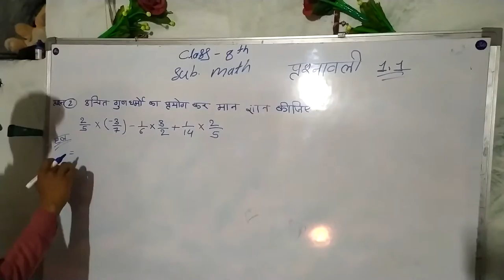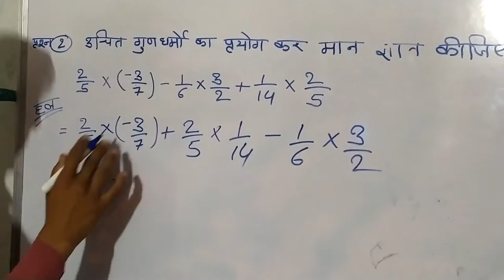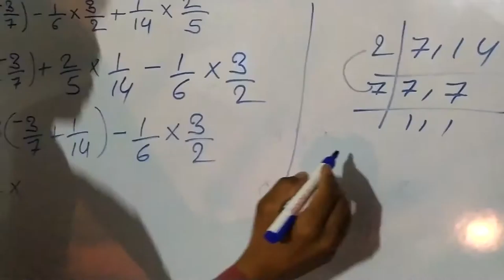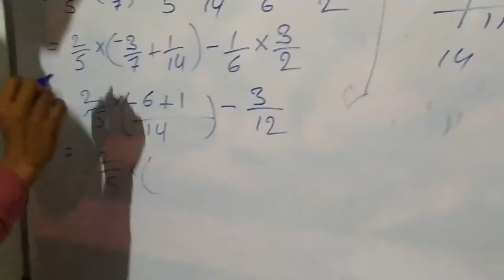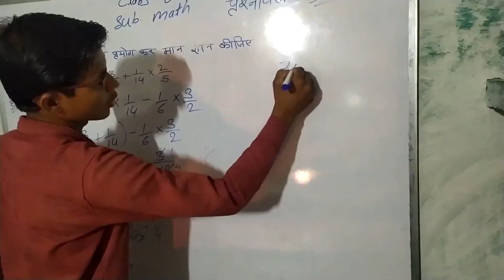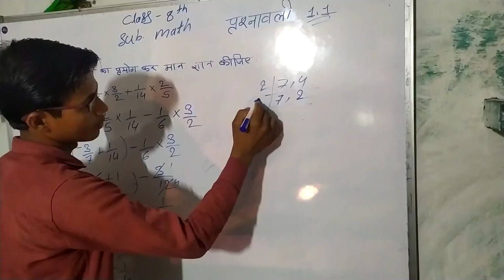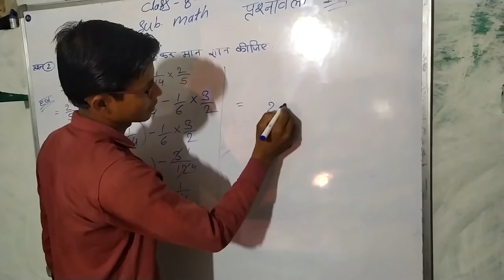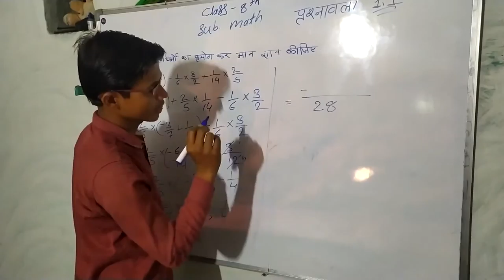Class8th chapter 1 Ex1.1ka qus 2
Chapter 1 math